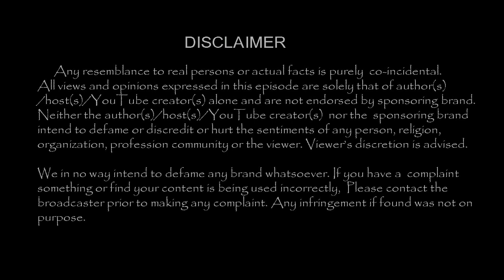காயத்ரியால் கமலுக்கு வந்த சோதனை !! 100 கோடி கேட்டு நோட்டீஸ்| Tamil Cinema News | - TamilCineChips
Kollywood News | TamilCineChips | - காயத்ரியால் கமலுக்கு வந்த சோதனை !! 100 கோடி கேட்டு நோட்டீஸ்